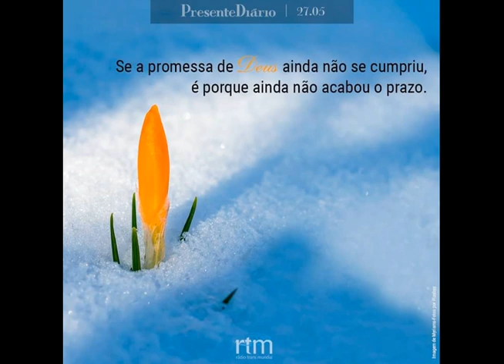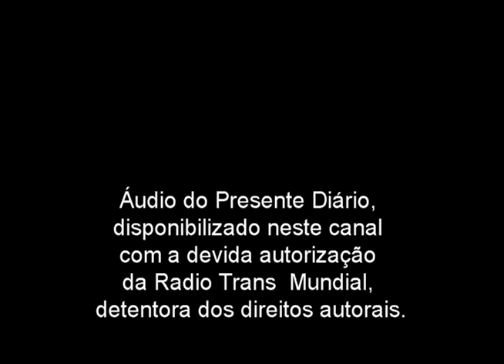Presente Diário 27.05.2021